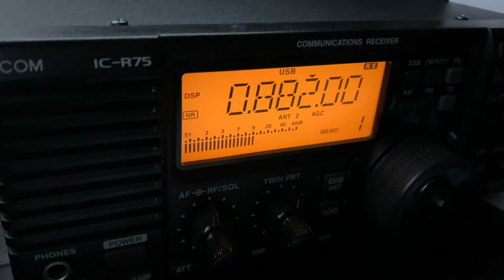882 kHz Xinjang Uyghurche Merkeze Khalyk Radiyo / 1301 UTC 2020-11-21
Karamay, 10 kW. Distance approx. 3160 km

Receiver: ICOM IC-R75 with 250 m beverage on the ground antenna, 90 deg.